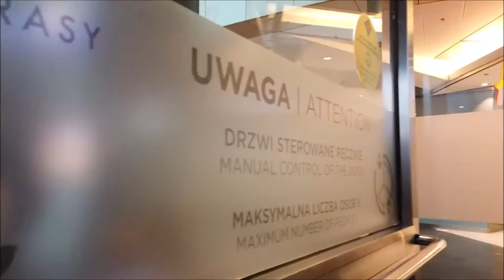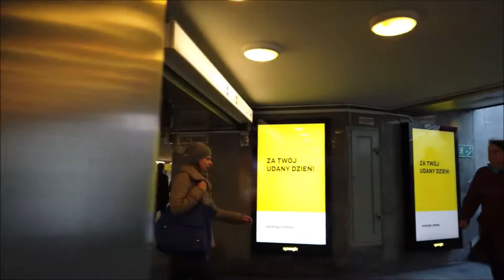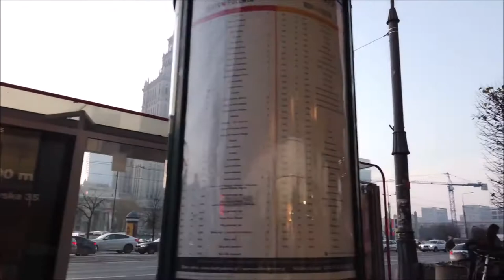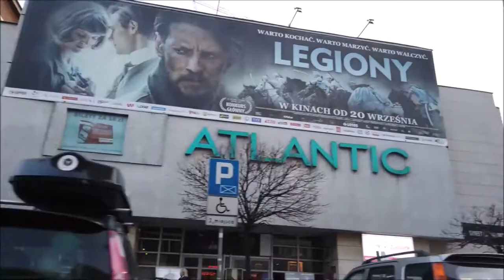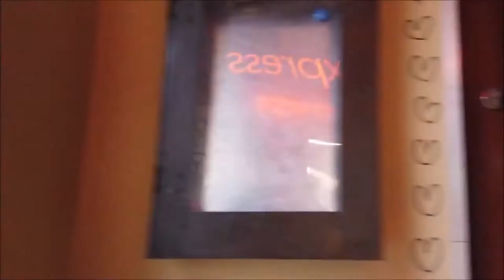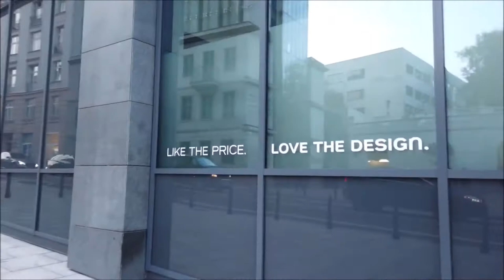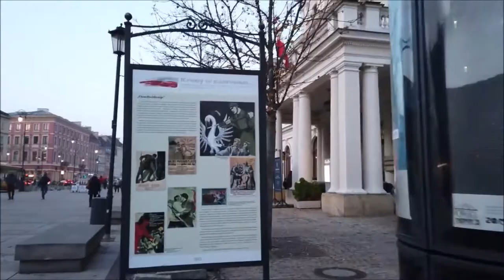Poland 🇵🇱 4K - Walking In WARSAW[EUROPE]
This strolling visit begins at the Palace of Culture and Science (Pałac Kultury I Nauki) which is a Soviet-style working from the 1950s and with 237 meters additionally the tallest structure in Poland. We proceed towards the Złote Tarasy shopping center and the close by Warsaw Central Station (Warszawa Centralna).

From that point, we head through the New Town towards the Old Town by means of Chmielna Street and Nowy Świat. We pass the Frédéric Chopin exhibition hall as we enter the Royal Route (Trakt Królewski) with various noteworthy milestones.

We investigate the Old Town that was remade after the obliteration that WWII brought to the city and end the stroll with the coming night at Warsaw's Old Town Market Place,

2. Download Video And Edit A little bit like (voice-over, add text, etc)
3. Must put the following in your video description ⮟⮟⮟